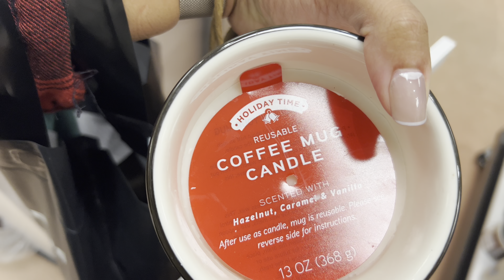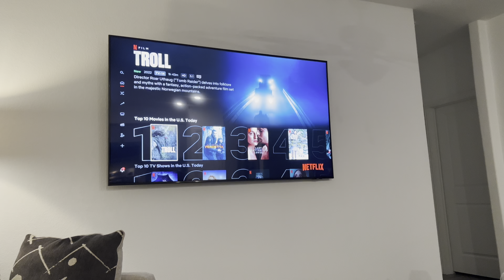VLOGMAS DAY 4 | BBW CANDLE HAUL + TARGET KAHLANA BARFIELD COLLECTION + COZY NIGHT IN targetfinds